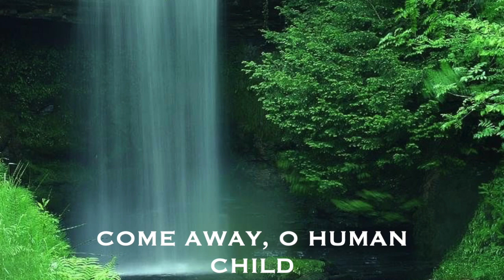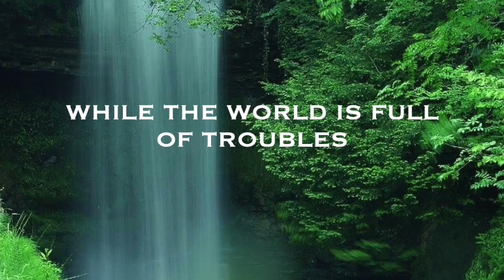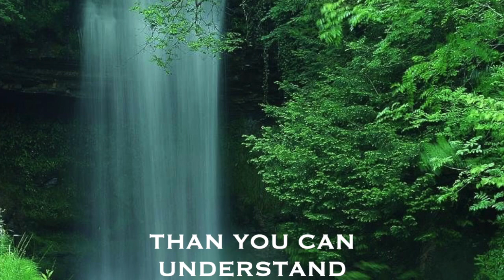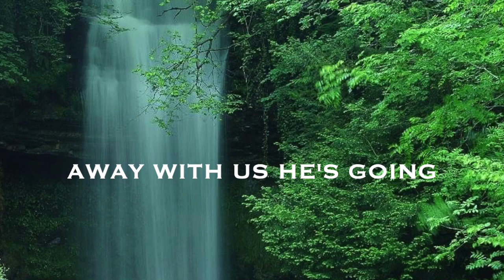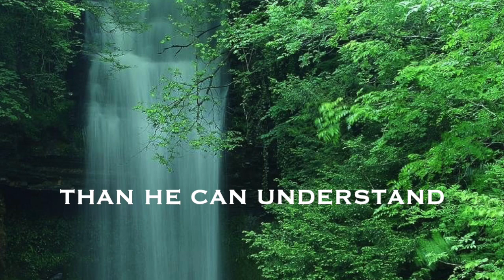The Stolen Child - Margaret Brennan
"The Stolen Child" - performed by Margaret Brennan with accompaniment from Seamus Brett.
Poem written by W.B. Yeats, put to song by Loreena McKennitt.
Video compiled and edited by Ally Brett.